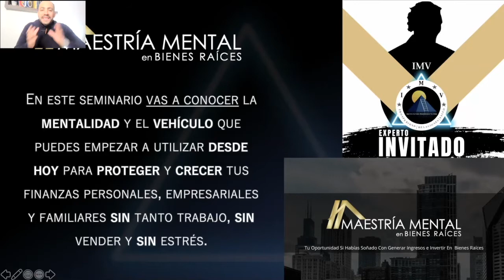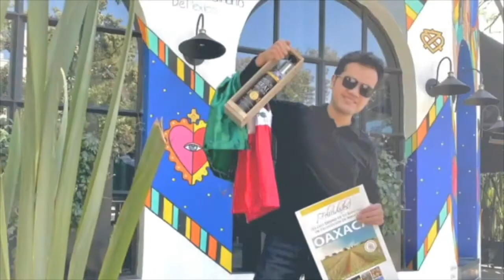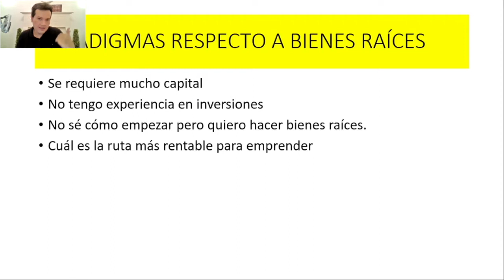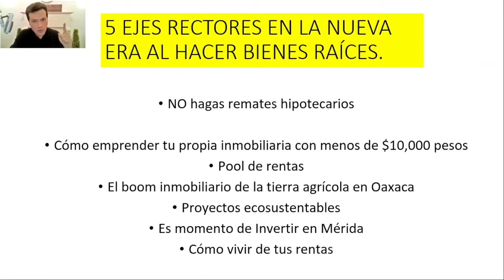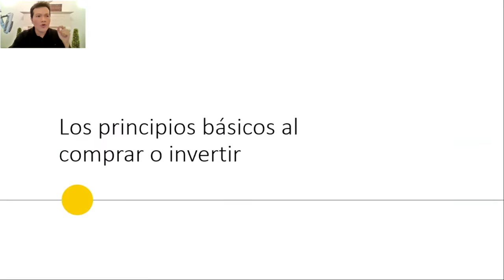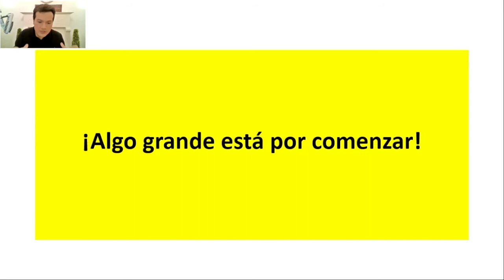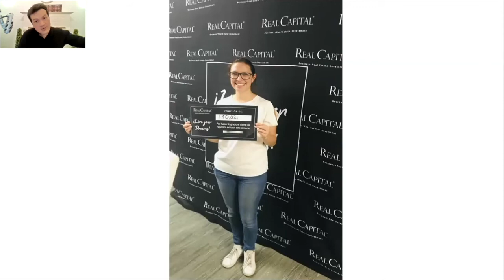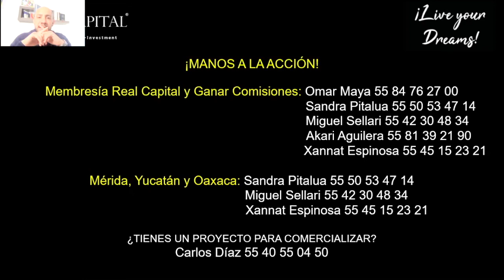¡Presentación Exprés La Nueva Forma de Emprender en Bienes Raíces!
🚩Estamos transmitiendo a todos nuestros amigos y conocidos la PRESENTACIÓN EXPRESS y en línea para todos aquellos interesados en conocer la nueva forma de emprender en BIENES RAÍCES!

¡EL MUNDO YA CAMBIÓ!🌎

¡Una charla para darte a conocer la forma más sencilla de emprender e invertir en Bienes Raíces y generar nuevos ingresos a través de comisiones rentables, adicional a tu actividad principal, emprendiendo desde cero con opciones acorde a la nueva economía que comenzará en los próximos meses!

🎉¡Y POR SI FUERA POCO!

🔵Comparte un negocio:
•Sin inventarios.
•Sin ser multinivel.
•Sin tener experiencia previa.
•Sin recompra de productos.
•Que operas a distancia con apoyo de nuestro sistema de prospección.
•De bajo riesgo y alta rentabilidad.
•¡Sin que hagas la labor de venta!

✅¡Mantente en comunicación con nosotros a través de WhatsApp al 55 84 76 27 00!

▶️¡Habrá sesión de preguntas y respuestas para nuestros Brokers y Clientes!

¡Abrazos Prósperos!